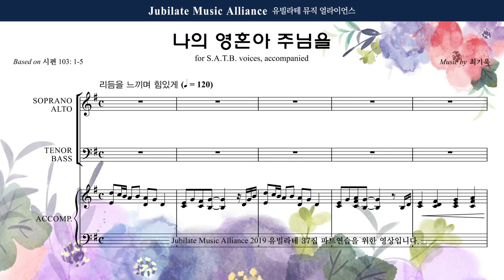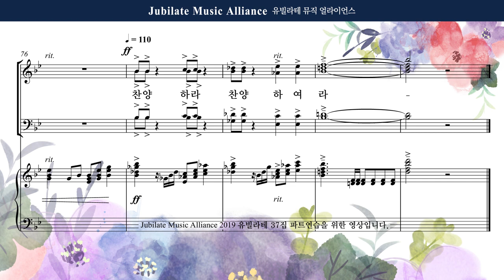[유빌라테] 유빌라테 명품성가 37집 06. 최기욱 - 나의 영혼아 주님을 - Soprano